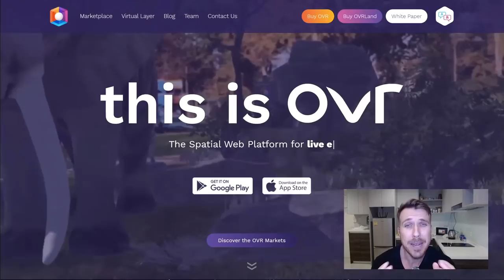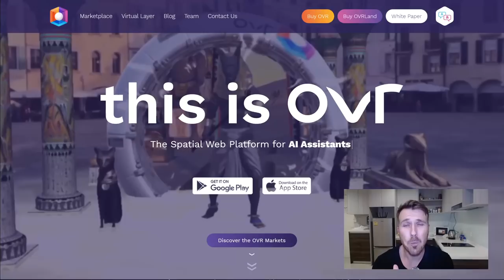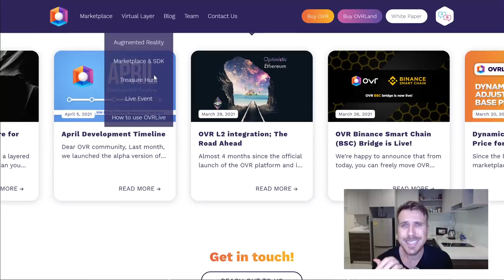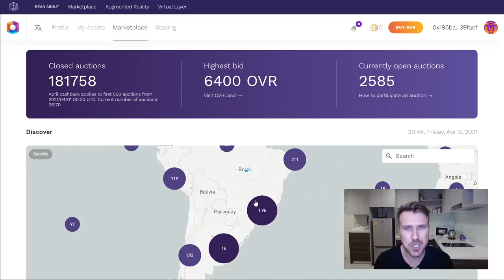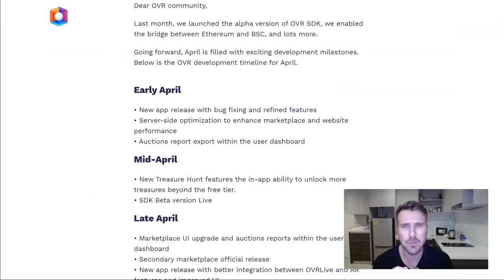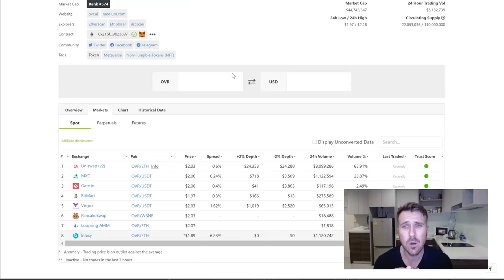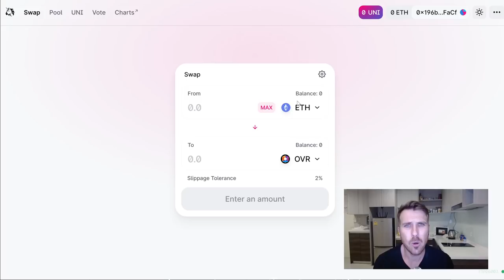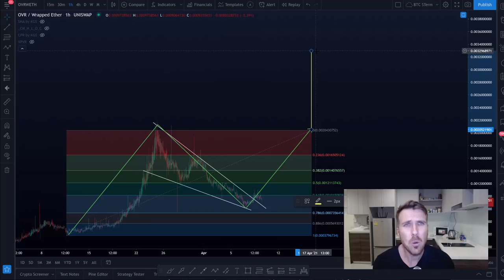OVR: GEMA NFT DE REALIDADE AUMENTADA COM GRANDE POTENCIAL 30X!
Prezo pela transparência. Contudo eu pessoalmente investi no projeto quando conheci. Eu não dou conselhos financeiros de nenhuma maneira. Faça a sua própria pesquisa e gerencie o seu risco com responsabilidade.